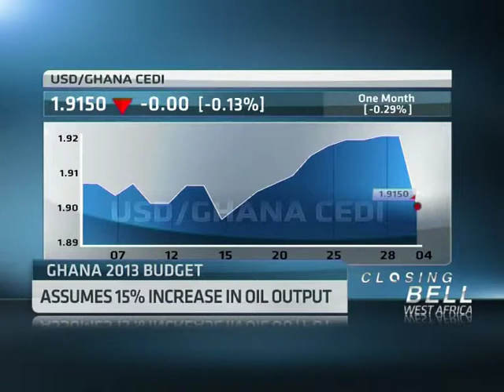Ghana 2013 Budget Aiming to Trim Fiscal Deficit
Ghana's 2013 budget aims to trim the fiscal deficit to 9%, from just over 12% in 2012, by enhancing tax revenues and controlling expenditures. For analysis on the Ghana budget is Alan Cameron, Economist at FCMB UK.